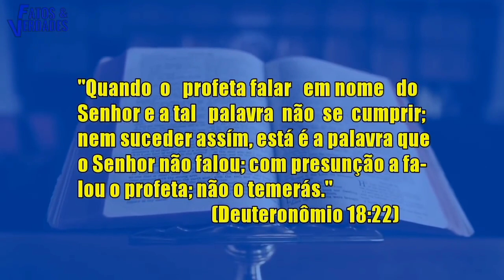Chocante demais! | Pastor teve visão e o pior aconteceu com ele!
Os "pastores" se enquadram  num fenômeno indiscutivel que é o dom sobrenatural de prever o futuro próprio ou quem sabe fazer uma profecia e que se cumpre anos depois. Isso mesmo! Pastores que fazem revelações sem datas específicas de quando vão acontecer.  E pasmem, elas surpreendentemente acontecem. Uns fazem profecia prevendo a própria m0rti. Outros sobre um evento futuro e por aí vai
Veja neste vídeo que o Fatos & Verdades preparou sobre um pastor que fez uma profecia bem assustadora e que chocou a todos depois de acontecer.  Um assunto sobrenatural que divide opiniões.

Simplesmente surpreendente!